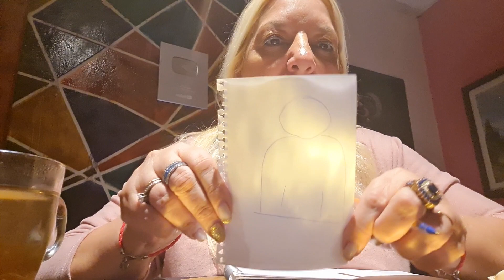Limpia tu Suerte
por ver y escuchar mis videos
 Rituales de Alejandra Bals